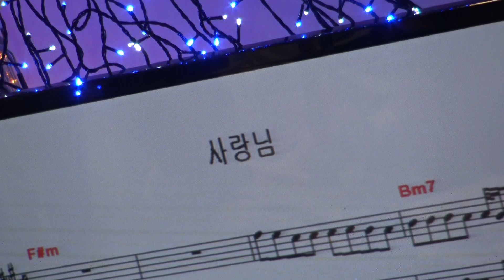가수 단장 박미자 사랑님 우리예술단정기공연 [회장:장옥주 전화:010-7900-9587] 장소:극장식공연장미가 일시:2018 7 20 [매주 금.토 요일] 11시30분부터